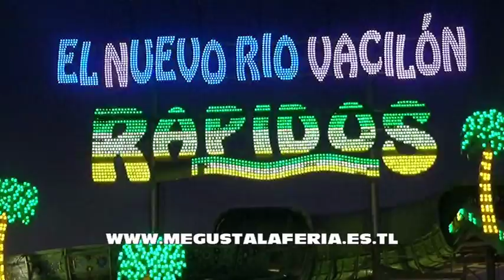Montaña Rusa Acuática El Nuevo Rio Vacilón Rápidos en la Feria de San Juan de Badajoz 2.017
Montaña Rusa acuática Roller Coaster El Nuevo Rio Vacilón Rápidos atracciones V. Bañuls. Grupo en la feria de San Juan de Badajoz 2.017. Vídeo realizado la pagina de las ferias.